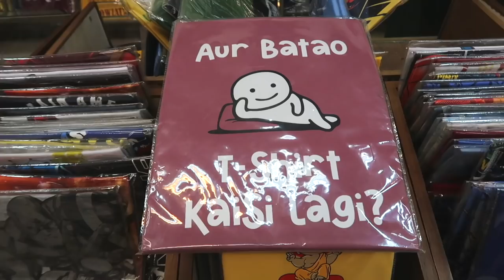Is THIS the BEST INDIA MARKET in 2024? (FOREIGNER REVIEW) | TRAVEL VLOG IV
Is THIS the BEST INDIA MARKET in 2024? (FOREIGNER REVIEW) After shopping at Sarojini Nagar in Delhi and Commercial street in Bangalore it's time to finally shop at Colaba Causeway in Mumbai. I've heard such incredible stories about shopping here and watched dozens of hauls. Yet I've never visited the market myself. So is this really the best market in India? Let's find out! We're shopping at Colaba Causeway with my videographer Neha and we have trouble holding back. It's incredible value for money and the quality of the products seems to be higher than on any other market. Also the variety of products makes me definitely think this is the best market in India.

Sarojini Nagar market in Delhi:
Commercial street market in Bangalore:

A I saved for 3 years while working full time and now travel vlogging is my job. I work together with tourism agencies but also do some freelance work on the side. You can watch this video and this one to learn more about my story. I book my hotels here*

A - My main camera
- My main camera microphone
- Extra lens for close ups
- Extra 64GB SD card
- My small camera

Q How do you work together with brands?